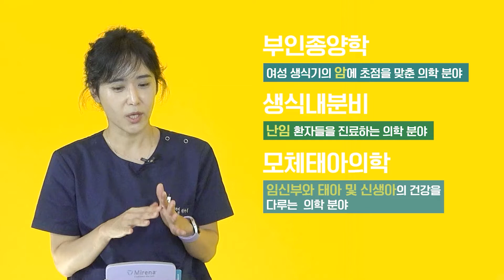[ENG SUB] 자궁내막증, 왜 병원마다 치료가 다를까요? 방치하면 난소암까지 간다고? /생리통과 난임의 주요 원인 | 산부인과 전문의 백수진&김난영 아나운서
가임기 여성의 10~15%가 겪는다는 자궁내막증!
규칙적인 생리를 하는 여성이라면 누구에게나 노출되 있으면서
극심한 생리통과 난임을 유발하기도 하는 자궁 질환인데요,
환자의 나이, 출산 전인지 후 인지에 따라서 치료 방법이 다르고,
개개인에 따라 쓰는 약물도 달라질 수 있어
환자에게 혼란을 준다고 합니다.

자궁 외 출혈이 생길 수도 있고, 그 위치가
다 동일하지 않기에 너무 어려운 이 병!
같은 병이지만, 병원마다 왜 다른 치료 방법을 권하는지
의사친에서 알려드릴게요!

이 영상은  2023년/8월/26일 시점의 정확한 정보에 기반하여,  정보제공을 목적으로 제작되었습니다. 원인이나 증상, 치료법에는 개인차가 있을 수 있으므로 반드시 의료기관 또는 의사와 상담해 주세요.